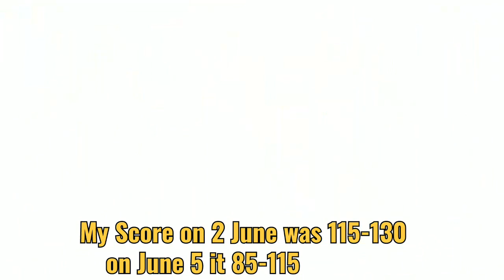Tips to prepare for Duolingo English Test | Duolingo English test tips and tricks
Our today’s topic is Tips to prepare for Duolingo English test. How to prepare for duolingo English Test? duolingo English test practice, duolingo English test practice, duolingo online classes.
In this video, I will give you all my suggestions and best tips for preparation of Duolingo English test. Here I will briefly talk about each question type, process etc. and give my suggestion on how to prepare for best result.
So without wasting time let’s start session.
-Duolingo English test | duolingo exam | duolingo english test sample questions
Also Like for Visa Help